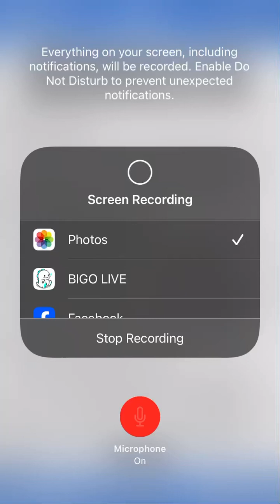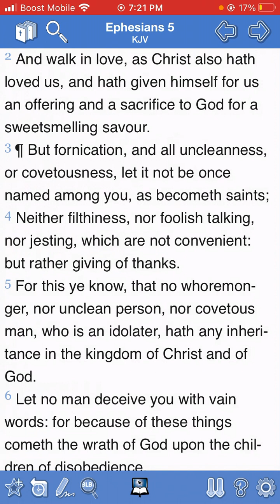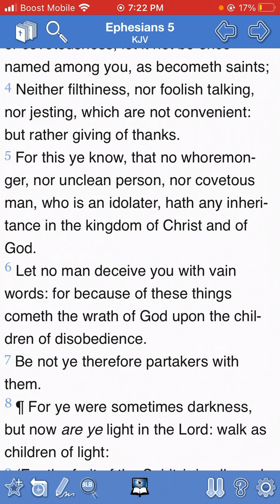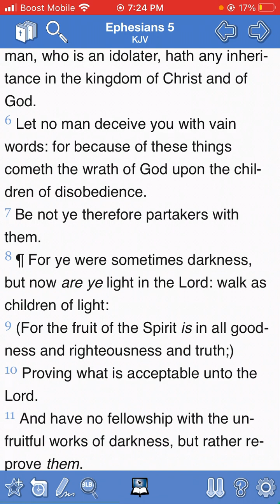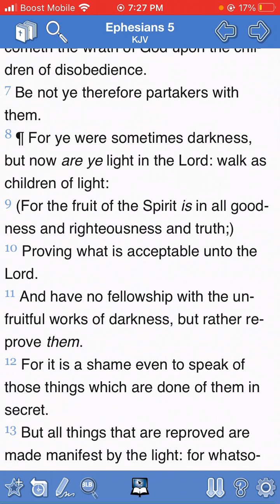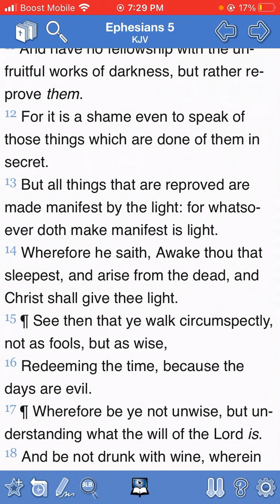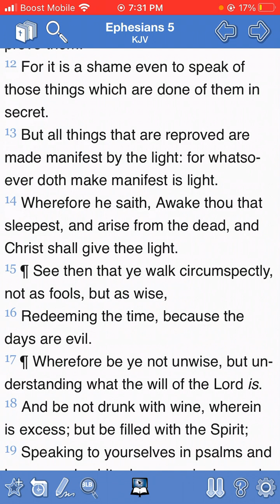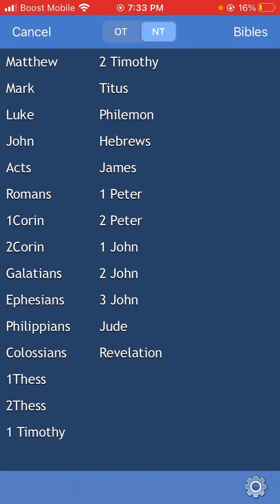The Book of Ephesians Chapter 5 verse 1 through verse 18.